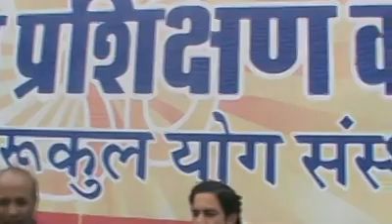Bhardwaj Foundation, Jaipur-Interview Session-Episode7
Today we interacted with Yog Guru Dr. Mahendra Singh Rao.
Dr. Rao is a very Experienced and Dynamic person with very good knowledge of Yoga.
He provide free sessions of Yoga and Health Tips daily at 06:45 AM to 07:45 AM in Central Park, Jaipur.
He also appears on ETV Rajasthan daily in a show "Yog Mantra" daily at 06:25 AM.
His contribution to the society is remarkable.
He gave some tips to the youth of our nation.
During the Interview, the President of Bhardwaj Foundation, Jaipur-Sh.PM Bhardwaj was present. — at Central Park, Jaipur.